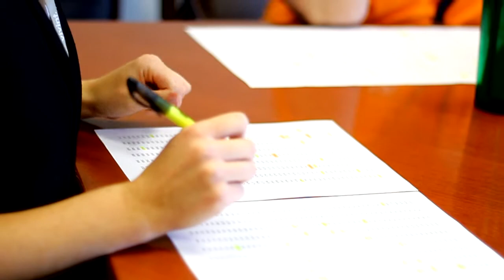Duck Race - Counting Ducks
CLICK TO LEARN MORE About the 2013 Great Neighbors Duck Races

This year's Great Neighbors Duck Races take place on October 5, 2013, on Southview Boulevard in South St. Paul during the annual On The Road Again festival.

The races run from 11 AM to 3 PM and we will be giving away prizes are worth $5,000 to lucky winners. All proceeds go to help stock Neighbors, Inc's food shelf and to fund our other programs.

Adopt a duck for a chance to win and contribute to a great cause! You don't even have to attend to participate but why wouldn't you want to be at such a fun event?

Besides, Delbert The Duck will be making the rounds.

Thank you Vivint for all your help!